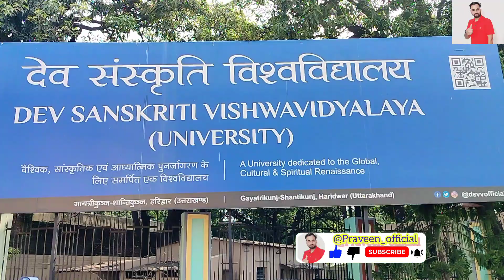कावड़ यात्रा 2024.हरिद्वार गंगा दशहरा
मान्यता है कि ज्येष्ठ शुक्ल पक्ष की दशमी तिथि के दिन मां गंगा पृथ्वी पर अवतरित हुईं थीं. इसलिए इस दिन को गंगा दशहरा (Ganga Dussehra) या गंगा दशमी के रूप में मनाया जाता है. इस तिथि पर मां गंगा की पूजा की जाती है और गंगा स्नान (Ganga Sanan) किया जाता है

Part-1 Video.